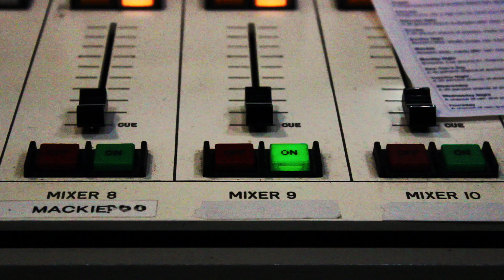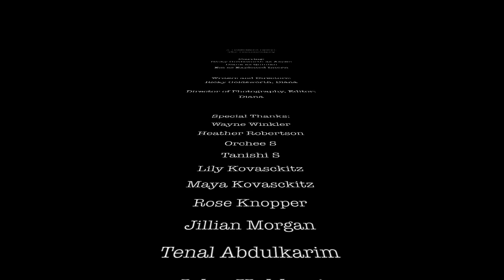A Downward Spiral: The Documentary (Mockumentary)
We worked very hard on this hot mess. Rated PG-13 for thematic elements and whatnot.